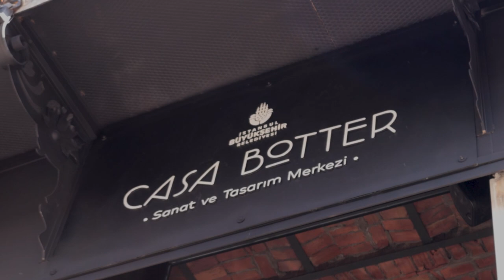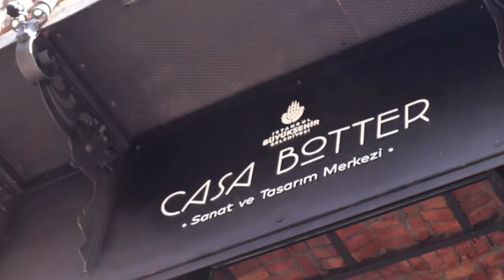CASA BOTTER | What is Casa Botter? Who is Jean Botter?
Located in Şişhane on the popular Istiklal Street, Casa Botter is an ancient building dating back to the early 20th Century. Casa means “house” in Latin, so as one can understand from its name this building was the house Mr.Botter.
What is so special about this building is that it was the first example of Art Nouveau architecture in İstanbul, and was the second building in Istanbul having an elevator in the period.
Casa Botter opened its doors to visitors on April 14, 2023. Currently the building is used as an exhibition hall, as well as a workspace open to public domain with private conference rooms. So you can grab your books and computer to come to study here and get some work done.

video by: Julide Koca